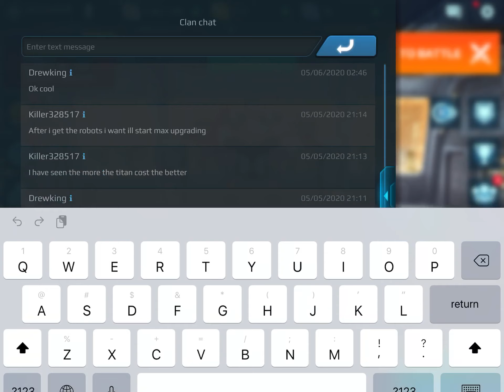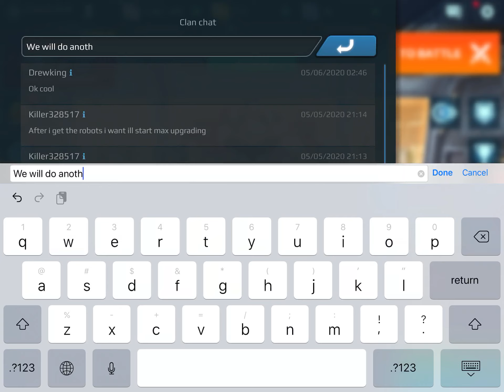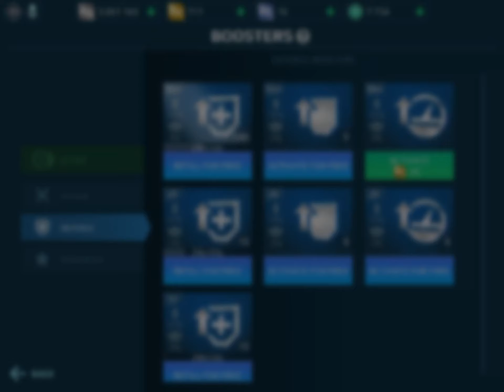The most annoying Phantom setup (War Robots)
Cryo and Rime + most annoying thing ever